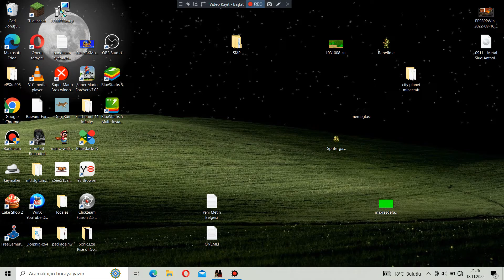Metal Slug 3 (ROM Hack) Enemies Resetting - Stage 05 Part 3